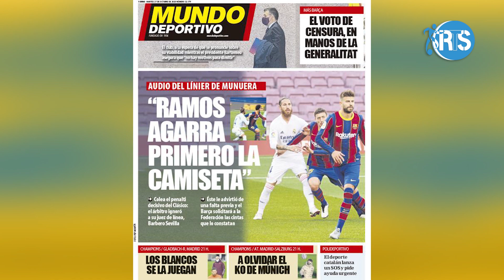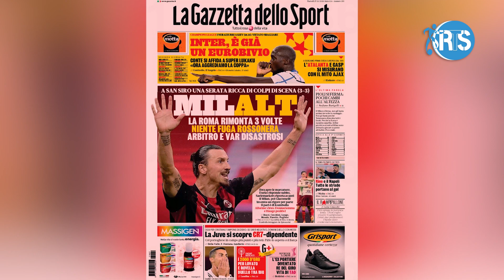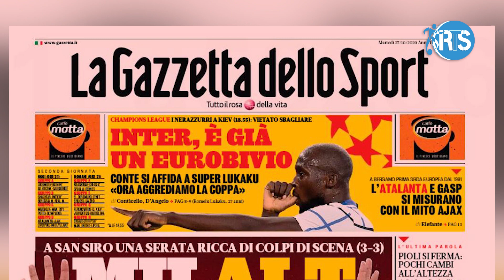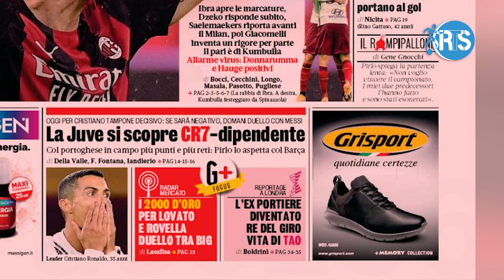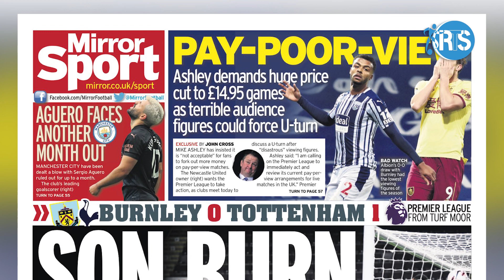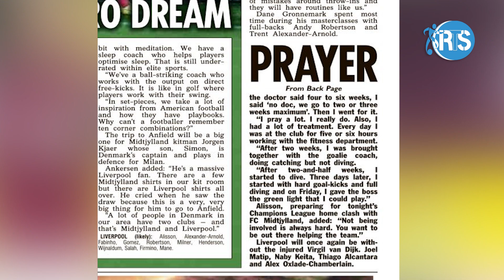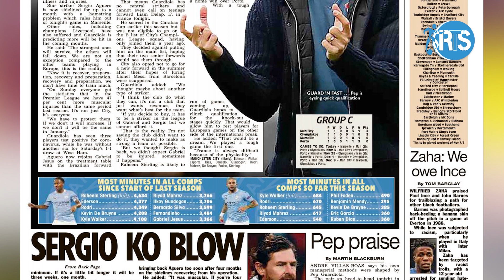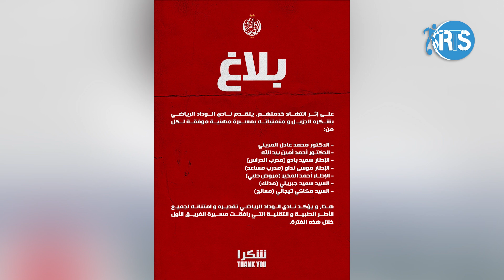birakomeye Alisson Becker Abeshejweho n'amasengesho II Umusifuzi wa Elclasico baramubamba